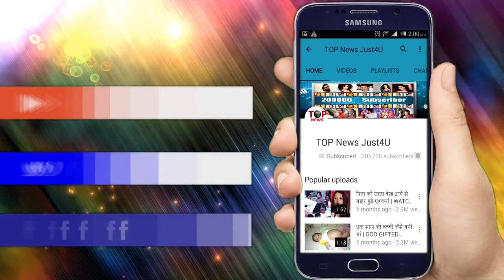DIVYA DRISHTI || 23 NOVEMBER || OH NO!! तो इस तरह SACHNI, DRISHTI को बनाएगी नर्क की कैदी